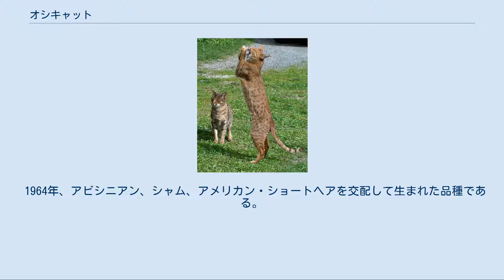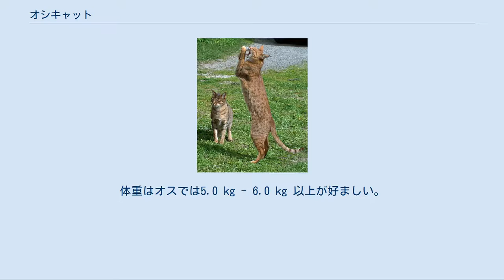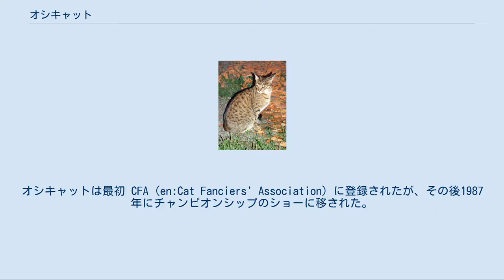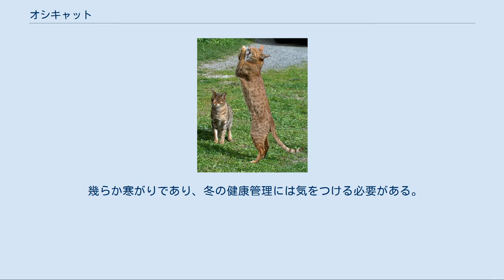オシキャット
オシキャット(英：Ocicat)はネコの品種のひとつ。
原産国はアメリカ。
 1964年、アビシニアン、シャム、アメリカン・ショートヘアを交配して生まれた品種である。
 野性的なルックスが特徴であるが、ベンガルのように、ヤマネコ（アジアンレパード）との混血ではない。
 ヒョウ柄（スポット）が特徴的。
 このスポットはクラシックタビーがバラバラに切れたもので、サイドから見て体側のスポットの軌跡をたどると、クラシックタビーの雲形模様になる。
 頭は丸味のあるくさび型で、顔はクーガー（アメリカライオン）フェイスである。
 目は大き目のアーモンド型をしている。
耳は大きく、頭頂部の左右の角に位置し、それぞれ斜め45度両耳では直角(90度)に開いている。
 体格は筋肉質で引き締まっており、見た目より持ち重りする。
体重はオスでは5.0 kg - 6.0 kg 以上が好ましい。
 被毛は光沢があり、本しゅすのような手触りである。
 タウニー、チョコレート、シナモン、ブルー、ラベンダー、フォーンと、各シルバー系、エボニーシルバー、チョコレートシルバー、シナモンシルバー、ブルーシルバー、ラベンダーシルバー、フォーンシルバーの、計12色がある。
 オシキャットの最初のブリーダーはミシガン州バークレーのバージニア・デイリーで、アビシニアンとシャムを1964年に交配させたのが始まりであった。
一代目の子猫はアビシニアン似であったが、二代目で斑点模様の子猫が生まれた。
トンガという名の猫はこのブリーダーの娘に「オシキャット」というあだ名で呼ばれた。
「オシ」は模様が似ている「オセロット」から。
 トンガは去勢手術を受け、ペットとして売られたが、その後もトンガの両親は更に斑点模様の子猫を生み、それがオシキャットを生む独立したプロジェクトとなった。
他のブリーダーもこれに賛同し、同じ交配手順でシャムとアビシニアンの間に生まれた猫を更にシャムと交配させた。
オシキャットは最初 CFA（en:Cat Fanciers' Association）に登録されたが、その後1987年にチャンピオンシップのショーに移された。
今日、オシキャットはその野性的な外観と友好的な性格が世界中で人気となっている。
 オシキャットはとても社交的な品種で、犬の魂が猫の身体に入っているとも言われるくらいである。
殆どが投げた物を取ってくるなどのゲームを憶えられ、ハーネスと綱をつけて歩き、呼ばれれば来て、指示をされたとおりに鳴いたり座ったりするなど、トレーニングした犬のようなことを憶えられる。
また、殆どがおもちゃで遊び、敏捷で、一部では水に入ることを怖がらないものもいる。
オシキャットはとても友好的な猫で、見知らぬ人にも近づいて触って欲しいという仕草をする。
このような性格から、オシキャットは家族のペットとして馴染み、また他の動物とも生活できると言われている。
オシキャットは猫と常に一緒に居たい人にはとても良いペットであるが、人があまり好きでない猫と違って十分に世話をする必要がある。
 活動的なので、よく運動できる環境で飼うのが望ましい。
 生来のイエネコ血統で、人懐こく、甘えん坊。
頭が良く、犬のように忠実である。
 ただし、犬と違い孤独には比較的強いが退屈には弱い。
 飼い主との結びつきを望み、愛情深く、とても飼いやすい良い性格とされるが、 甘えん坊なので、飼い主が向き合って可愛がる必要がある。
 幾らか寒がりであり、冬の健康管理には気をつける必要がある。
 歯肉炎にかかりやすい。